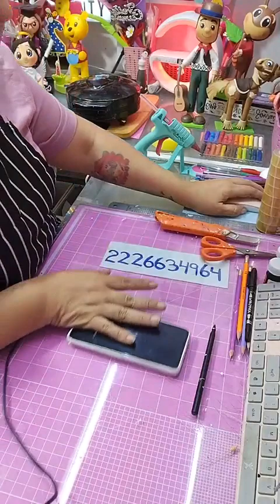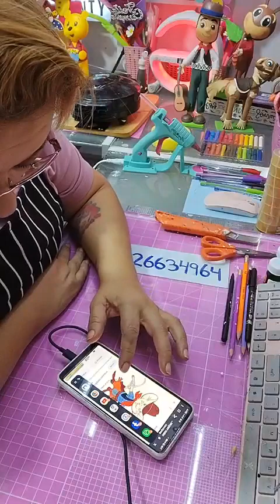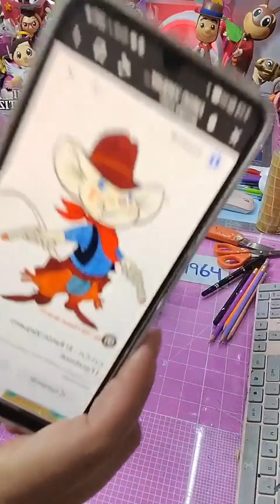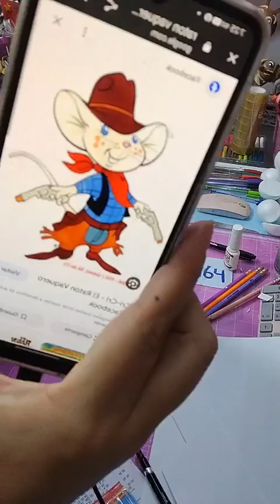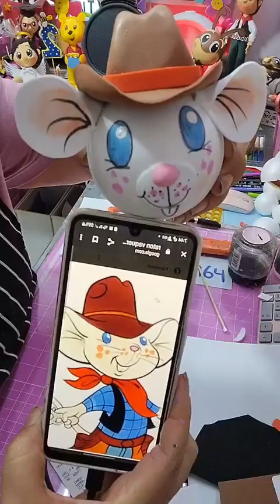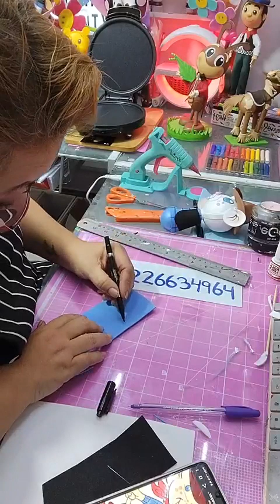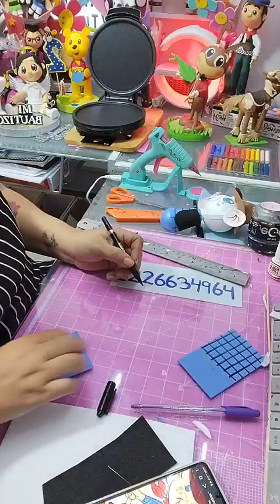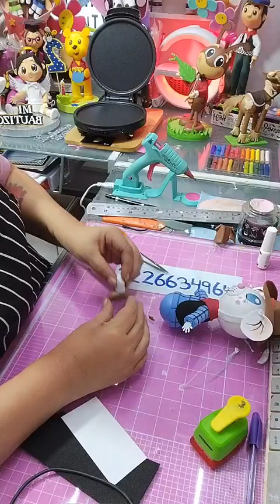clase 758 raton vaquero fofucho